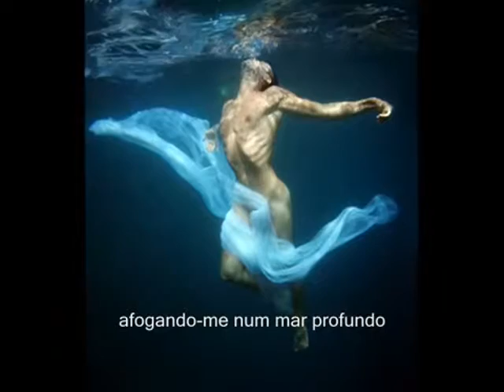Pigeon Without a Dove Patrick Dimon legendado ptedao alvessantos